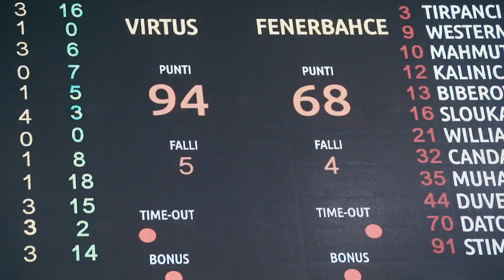Memorial Porelli 2019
Virtus Segafredo Bologna - Fenerbahce Beko : 94-68